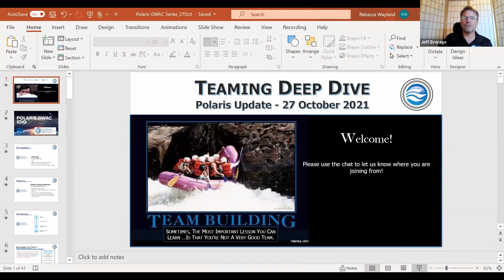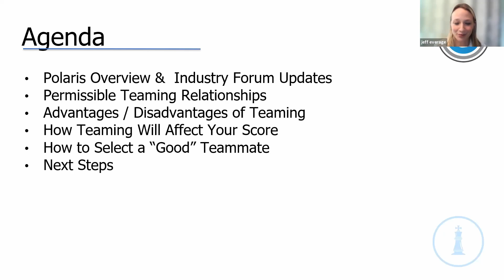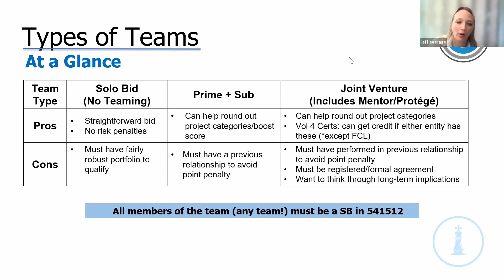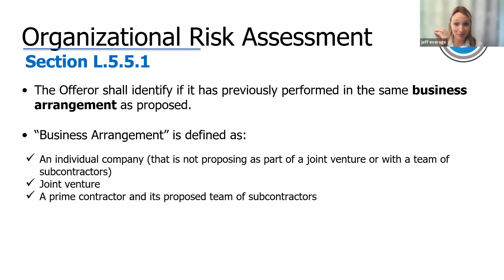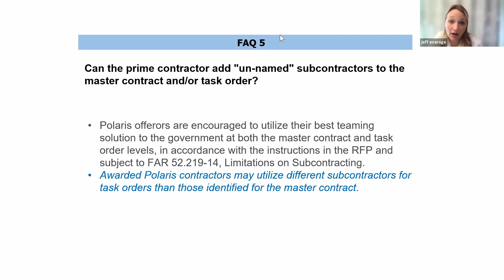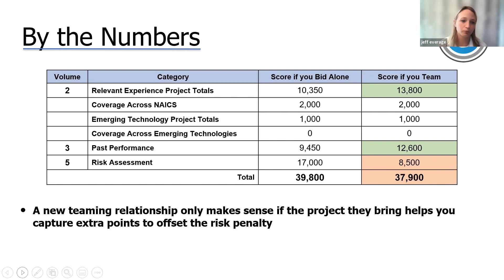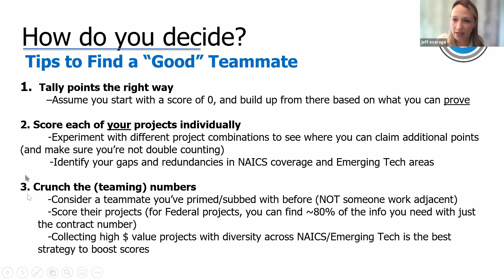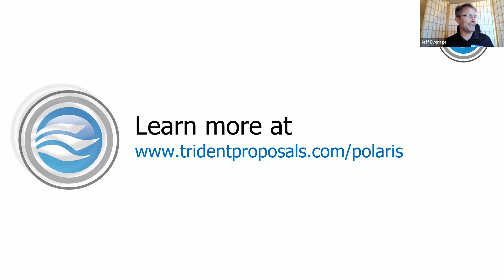Polaris Webinar Replay | Teaming Deep Dive 27OCT2021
This is a replay webinar where Teaming is explained in GSA Polaris.

00:00 - INTRO
03:40 - Get Ready for Polaris
06:17 - Agenda
07:30 - Opportunity Overview
11:37 - Team Types
15:51 - Joint Ventures
20:30 - Organization Risk Assessment (Section L.5.5.1)
30:28 - Impact on Scoring
38:28 - Other Potential Pitfalls
45:40 - Questions?

We are a full-service business development, capture, and proposal solutions company for US government contractors. See how our unique team of experts can help you navigate the proposal process.